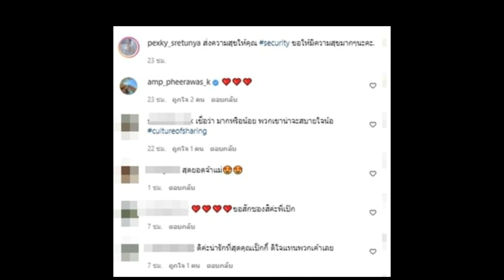แฟนคลับแห่ชื่นชม เป็กกี้ เซอร์ไพรส์ใหญ่ ของขวัญ ให้ รปภ. 18คน!!